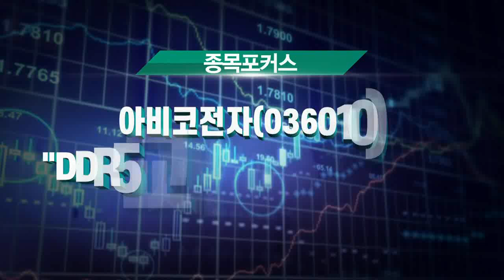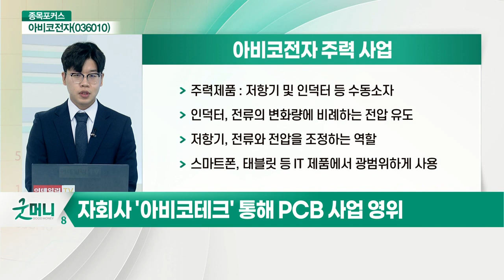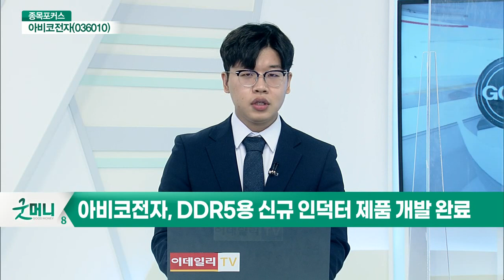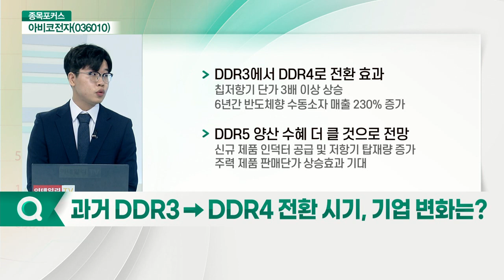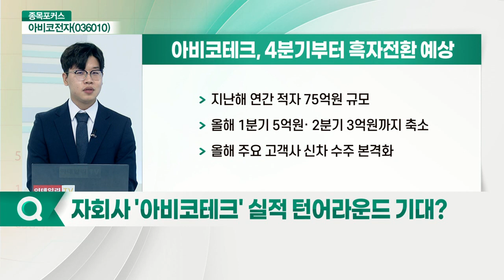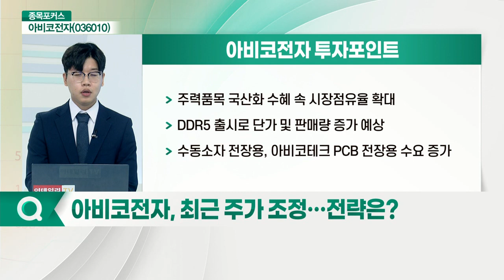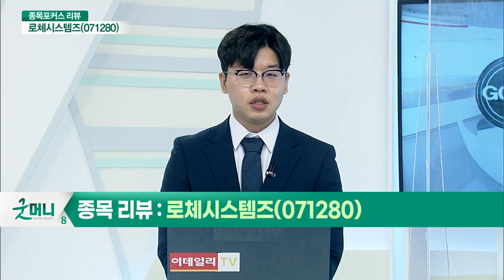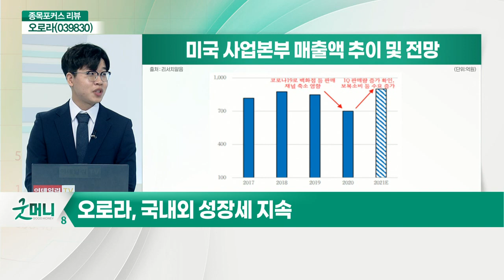아비코전자(036010)... DDR5 교체 수혜, 최대 실적 기대_종목포커스 (20210914)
아비코전자(036010): DDR5 교체 수혜, 최대 실적 기대
- 주력 제품 : 저항기 및 인덕터 등 수동소자
- 인덕터, 전류의 변화량에 비례하는 전압 유도
- 저항기, 전류와 전압을 조정하는 역할
- 스마트폰, 태블릿 등 IT 제품에서 광범위하게 사용

Q. "DDR5 출시 임박"… 실적 수혜주에 주목할 시점?
Q. 아비코전자, DDR5 양산 수혜 기대감 고조?
Q. 과거 DDR3 → DDR4 전환 시기, 기업 변화는?
Q. 반도체 외 주요 전방 시장 현황은?
Q. 자회사 '아비코테크' 실적 턴어라운드 기대?
Q. 아비코전자, 최근 주가 조정… 전략은?

로체시스템즈(071280): 폴더블폰 대중화 선언 수혜
Q. 주가 변동성 확대 이유는?
Q. 투자 전략은?

오로라(039830): 글로벌 캐릭터 전문 기업 도약
Q. 주가 흐름 지지부진… 이유는?
Q. 투자 전략은?